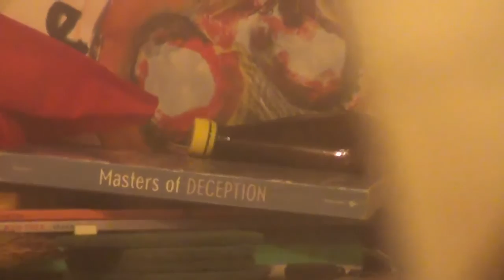coast to you